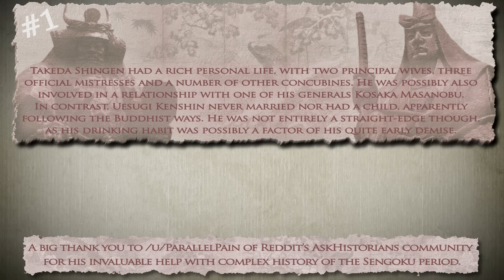Sengoku Jidai: Battle of Kawanakajima 1561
Fourth installment of Japanese Sengoku period video series.